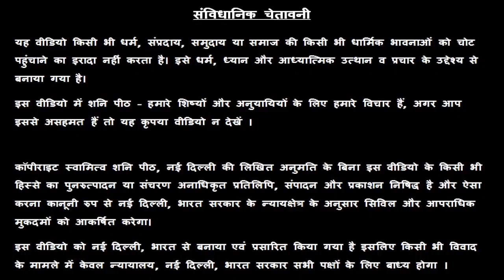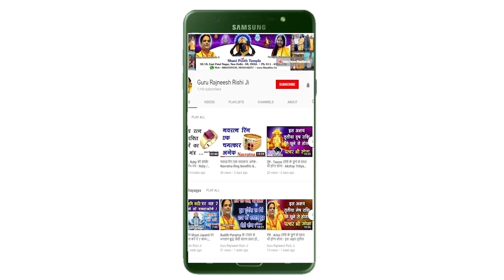Mesh Rashi - Aaj Ka Mesh Rashifal - मेष राशि - आज का मेष राशि फल - स्वामी राज ऋषि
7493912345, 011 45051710